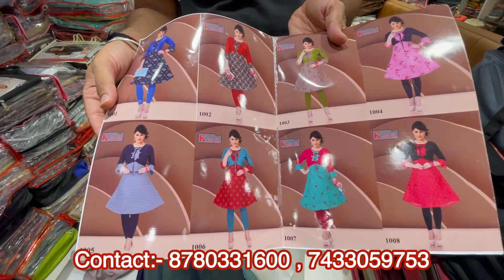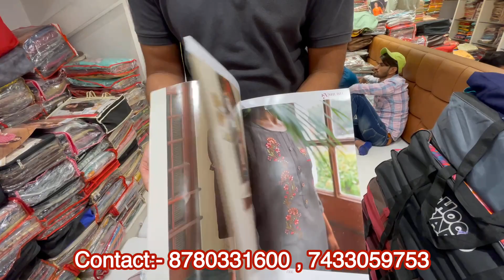Starting ₹ 85, Bridal Lehanga, Saree, Kurti Plazo Surat Factory ( Direct From Manufacturer )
Saboori Fashion

Address:- 238 to 241 saboori fashion adarsh
market-2 ring road surat 395001

Nikhil bhagat,
easy saree drapes,
wedding sarees,
stitch sarees,aarti saree
only bridal sarees,